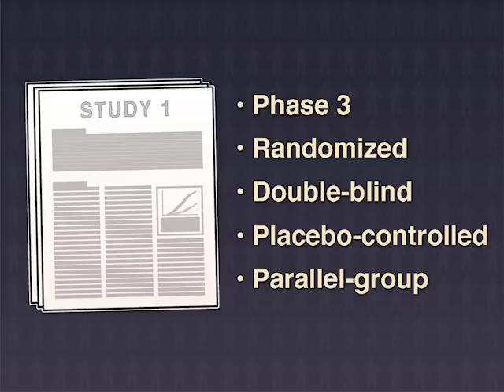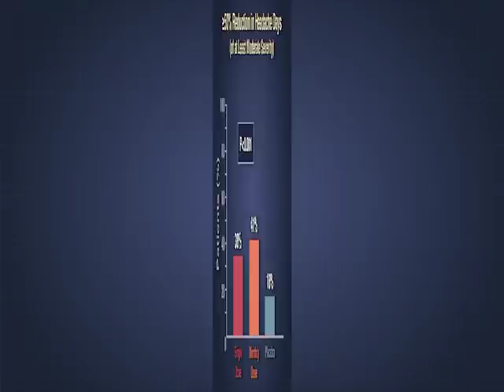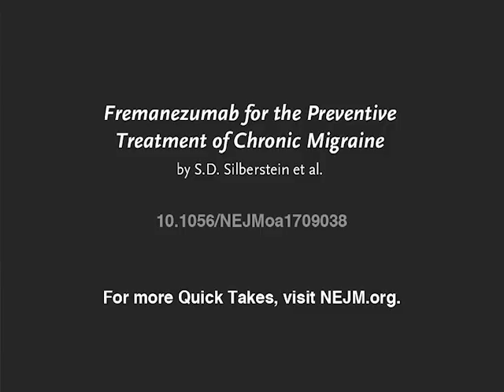Preventive Therapy for Chronic Migraine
Patients with chronic migraine have functional impairment and reduced quality of life. Preventive treatment is recommended but may be underused or ineffective. New research findings are summarized in this short video. Full study